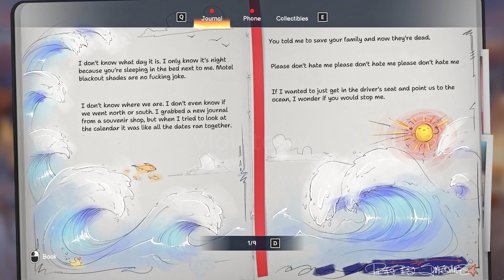This is what happened with Max and Chloe after the storm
I guess this is the end of Pricefield... Did D9 made a mistake? What are your thoughts?

💬👍 If you like the video leave 👍💬